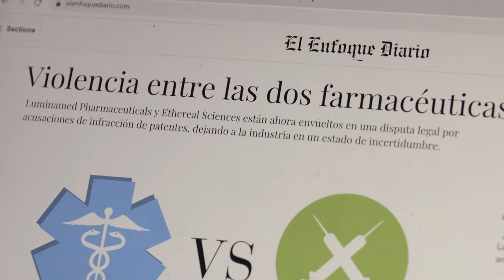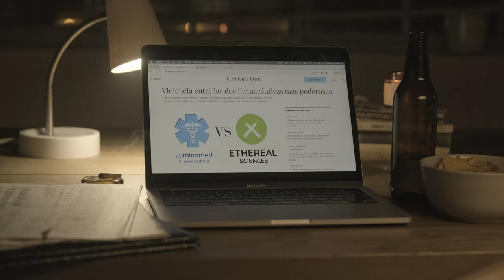Noel Schajris - Qué bonito (Video Oficial)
Noel Schajris - Qué bonito

Director: Talo Silveyra
Producers: Mica Racana, Talo Silveyra
Asist Dir: Mica Racana
Story Written By: Mica Racana, Talo Silveyra
Cast: Sofia Kunz, Jonathon Johnson, Edgar Berrun, Garrett Wear, Troy Dillinger, Ian Peterson
Editor: Talo Silveyra
Color Grading: Talo Silveyra
Prod Assistant & photos: Olivia Diehl
VFX: Federico Moreno

Episodio 2 de la cronología visual presentada para narrar la historia detrás de “siemprelosupe”. “Que bonito” es el capitulo número 2 e la serie siemprelosupe y la cuarta canción que se destapa del álbum.

La narrativa completa de SiempreLoSupe estará disponible a través de NS MUSIC